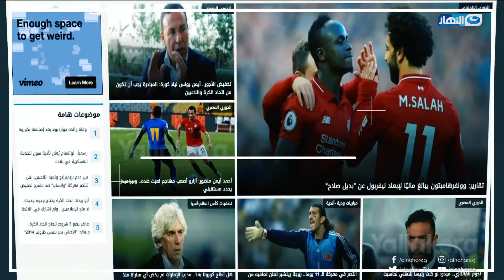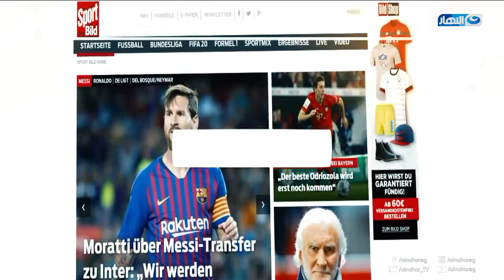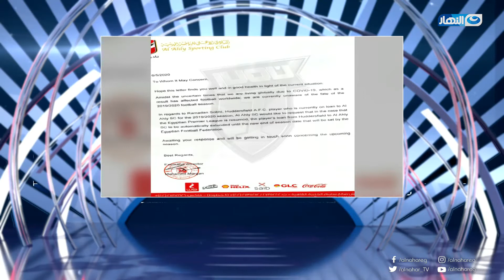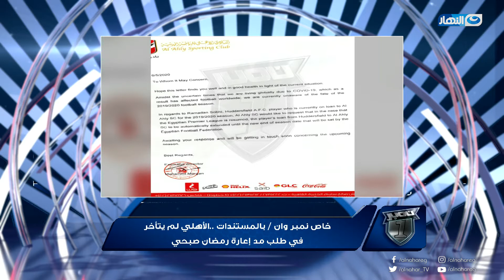نمبر وان | حلقة السبت - 15 اغسطس 2020